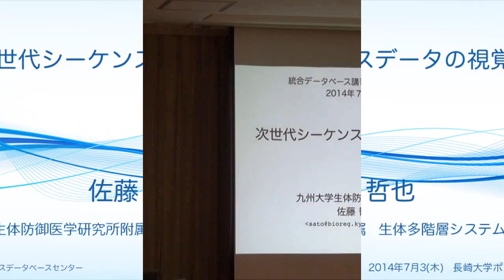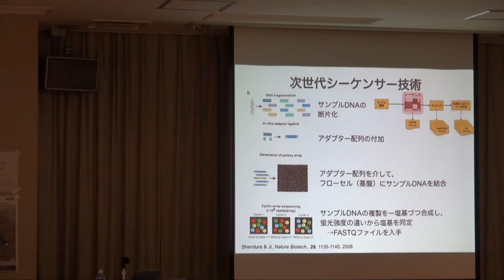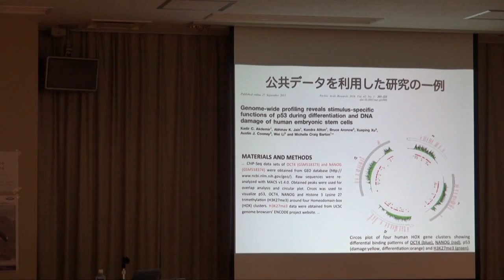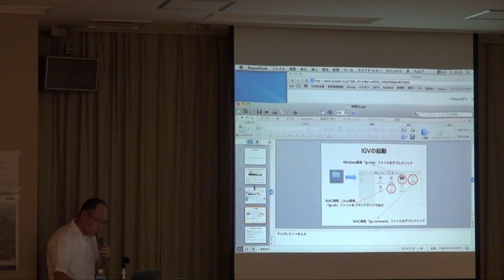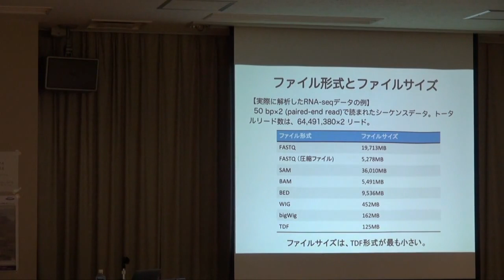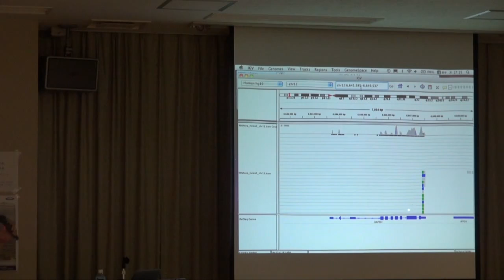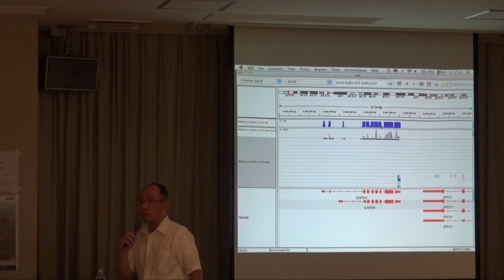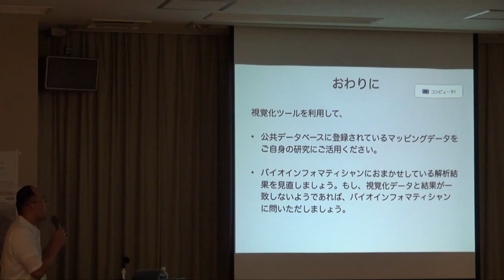次世代シーケンスデータの視覚化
本日の統合TVは、2014年7月3日に開催された統合データベース講習会：AJACS出島から、九州大学 生体防御医学研究所 附属生体多階層システム研究センター 佐藤 哲也 助教による「次世代シーケンスデータの視覚化」をお送りします。約115分です。